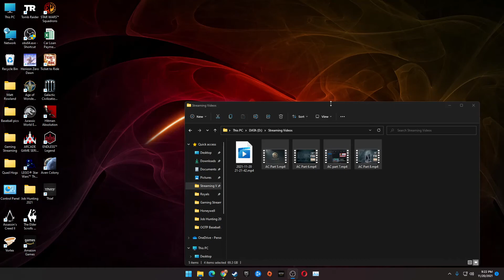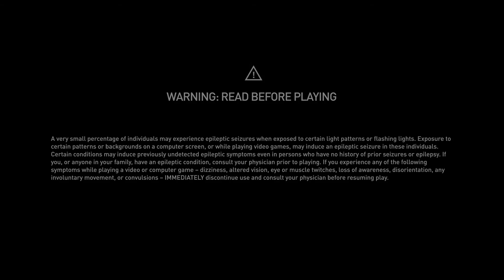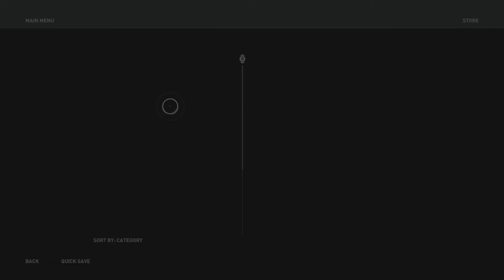Assassin's Creed Odyssey | The Definitive Complete Playthrough | Part 9